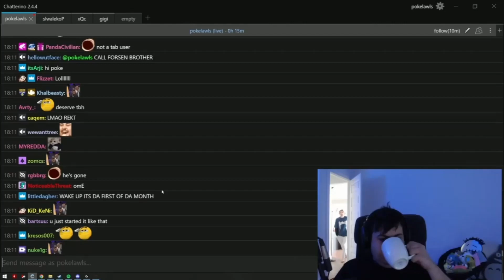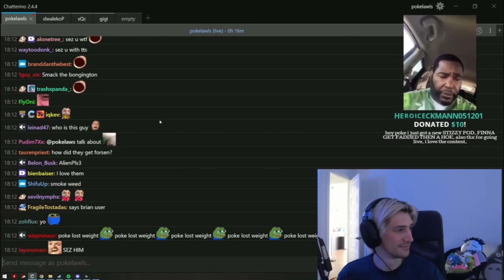xQc appears on Poke's stream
susbscribe for more content